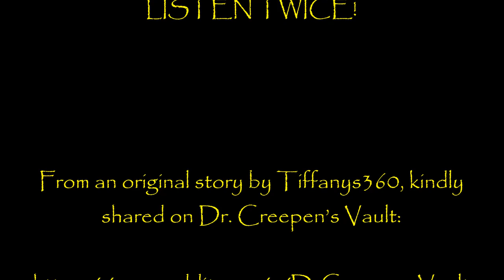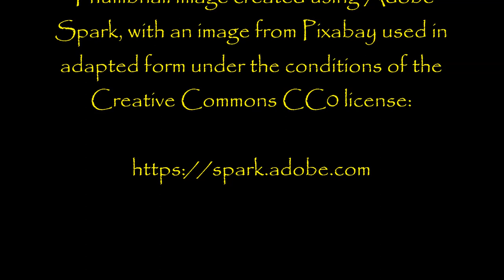''One of the Lonely'' by Tiffany 360 | YOU’LL NEED TO LISTEN TWICE!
Greetings from England! I promise I'll be back with more soon! I'll somehow manage to reply to messages soon too!

From an original story by Tiffany 360, kindly shared directly with me for the express purpose of having me exclusively narrate it here for you all: